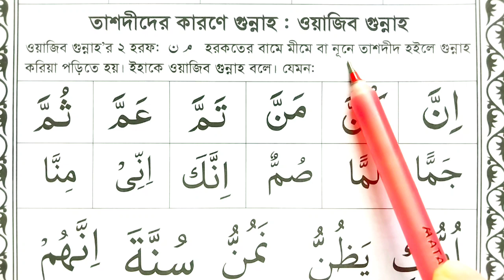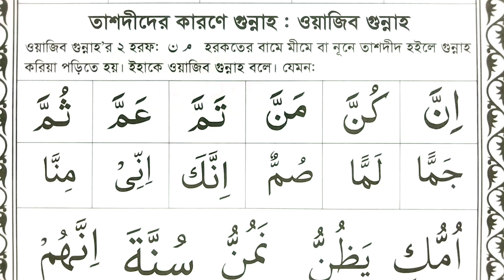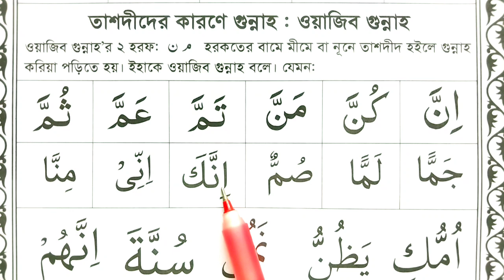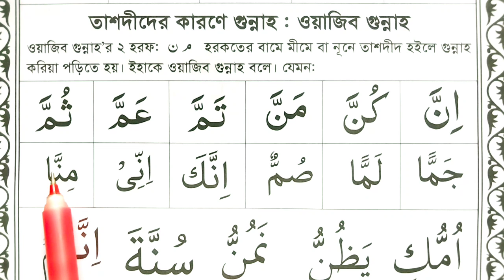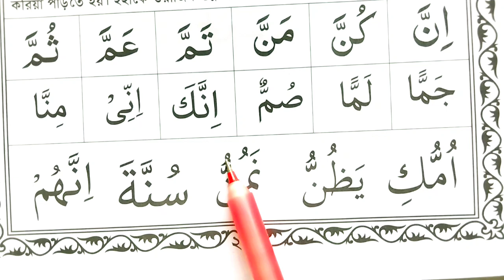ওয়াজিব গুন্নাহ শিক্ষা || ওয়াজিব কাকে বলে ওয়াজিব গুন্নাহর পরিচয় কি || নূরানী পদ্ধতিতে কুরআন শিক্ষা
ওয়াজিব গুন্নাহ,ওয়াজিব গুন্নাহ কি,কুরআন শিক্ষা,ওয়াজিব গুন্নাহ কাকে বলে,ওয়াজিব গুন্নাহ,কোরআন শিক্ষা,গুন্নাহ,গুন্নাহ শিক্ষা,ওয়াজিব গুন্নাহ এর সঠিক উচ্চারণ,ওয়াজিব গুন্নাহ কাকে বলে,গুন্নাহ কি,গুন্নাহ কতগুলা বা কি কি,ইজহার গুন্নাহ কি,ওয়াজিব গুন্নাহ পড়ার নিয়ম,কখন গুন্নাহ করা ওয়াজিব,ওয়াজিব গুন্নাহর পরিচয়,ওয়াজিব গুন্নাহ কিভাবে করতে হয়,সহীহ কুরআন শিক্ষা পর্ব-১৩ ওয়াজিব গুন্নাহ,ওয়াজিব গুন্নাহ্র হরফ কয়টি ও কি কি,ওয়াজিব গুন্নাহ কি?